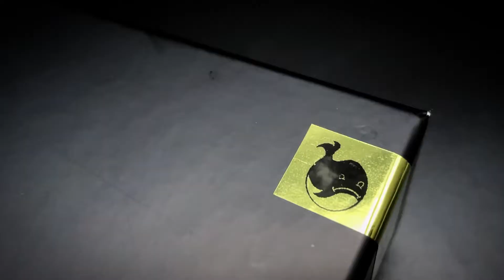แกะกล่องของเล่นที่มีแค่ 38 ตัวในโลก Unboxing Art Toy Whale Blue Laboon Limited 38 Pcs Worldwide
แกะกล่องปลาวาฬ Blue Laboon Limited Edition
จากค่าย TCS Arts
ผลิตออกมาแค่ 38 ตัวในโลกเท่านั้น
ส่วนผมได้ตัวที่ 03/38
สามารถเรื่องแสงในที่มืดได้ด้วยตรงกระดูกวาฬ และฐานรองพื้นที่เรืองแสงเช่นกัน งานดีตัวใหญ่มาก วัสดุเรซิ่นหล่อตันทั้งตัวและฐาน

Unboxing whale blue laboon by @tcs.arts limited 38 Pcs Woldwide
(Whale bone GID and Waterbese GID Material Resin )